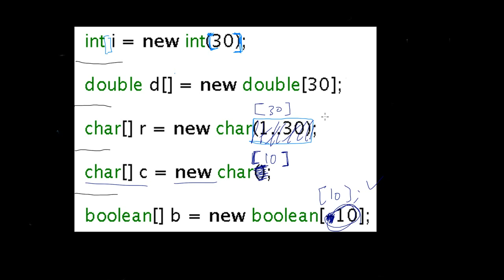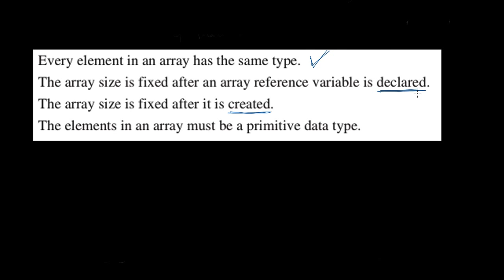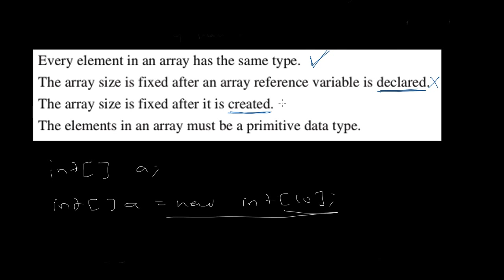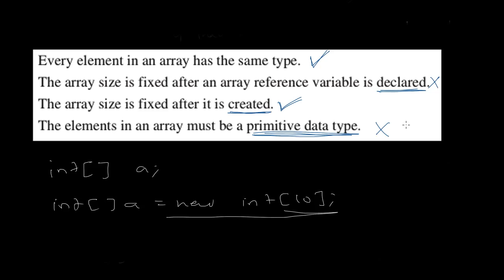تمارين على تعريف المصفوفة - Array exercise